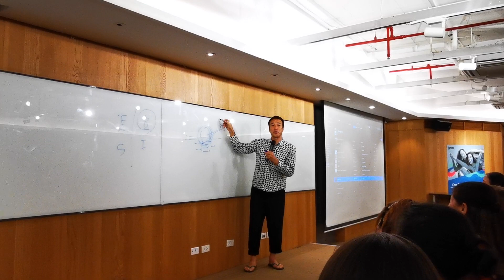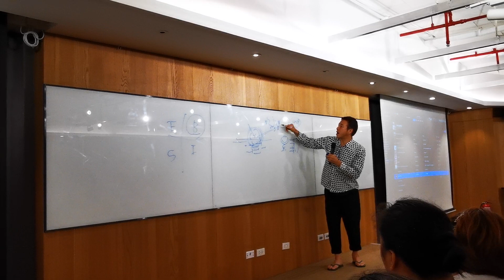Japanese FCA Takumi Yamazaki FAA30【EN】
Crador Meeting in Manila, Philippines Sep5, 2019
Diamond in 7 months, now do Amway for 34 years already.